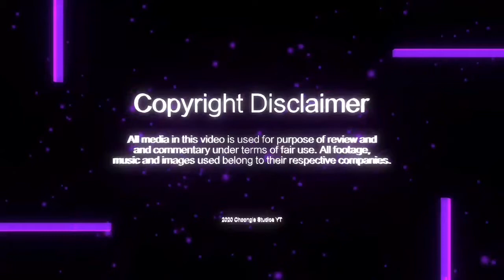Pokémon Generation 7 Roast 🔥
Alola (Japanese: アローラ地方 Alola-chihō) is a region of the Pokémon world. It is the setting of Pokémon Sun, Moon, Ultra Sun, and Ultra Moon. It was the seventh core series region to be introduced.

The Alola region is made up of four natural islands and one artificial island: Melemele Island, Akala Island, Ula'ula Island, Poni Island, and Aether Paradise. It is a popular resort destination and attracts a lot of tourists from other regions. In Alola, humans and Pokémon coexist in a very close relationship, and a culture has developed that is different from other regions.

I’m not the biggest fan of this Generation at all I feel like it was a waste and it could of been post game content for another game but they went ahead and made this a full game but in this video I make fun of the Pokémon that inhabit the make Hawaiian based region

Beats from Hoopsandhiphop